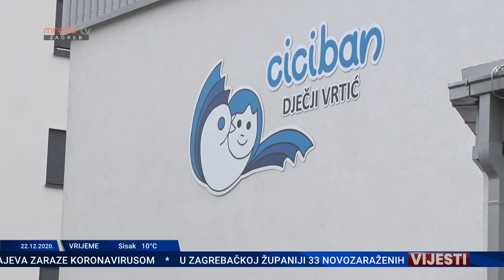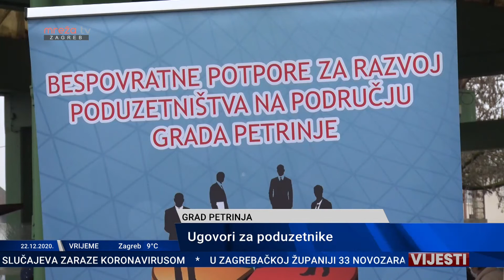VIJESTI ZG 22.12.2020.